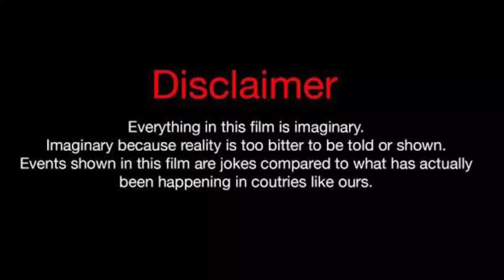Lil Baby Vs Sarah Oliver (Kountry Wayne Member) Real Life Partners 2023